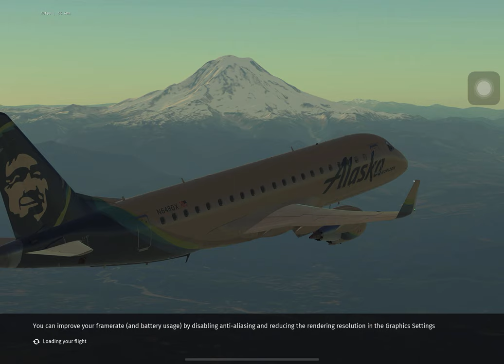lnfinite flight jetblue airlines airbus a321 landing san francisco the engine fail